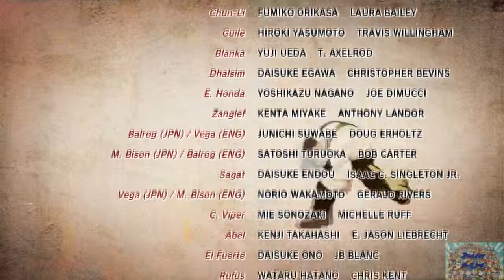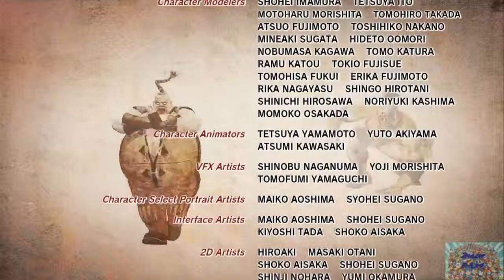SUPER STREET FIGHTER 4 ARCADE EDITION! SKRONK SATURDAY!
As always show support by sharing the page!